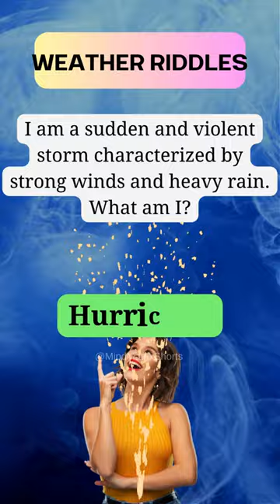The Ultimate Riddle Challenge: Can You Solve Them? - 46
Welcome to the Ultimate Riddle Challenge! 🧩 Get ready to put your brain to the test with these mind-bending riddles and puzzles! Can you crack the code and solve them all?

In this short but challenging video, we present a series of brain teasers designed to stump even the sharpest minds. From logic puzzles to tricky wordplay, each riddle will push your critical thinking skills to the limit.

Think you have what it takes to unravel these mysteries? Join us on this exhilarating journey of problem-solving and see if you can outsmart the riddles!